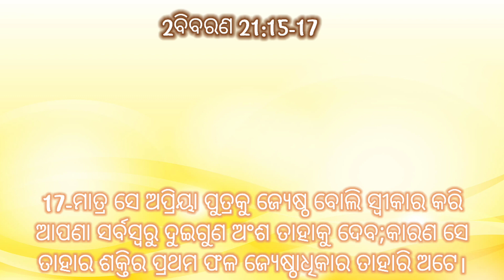WORD OF GOD IS FOR LEARN, KEEP & DO II POWERFUL MESSAGE BY MAN OF GOD APOSTLE J.S.ABRAHAM II PART 05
Praise the lord dear brothers and sisters we have uploaded this video for the glory of God.

If Holy Spirit lead you to support this ministry, which is reaching millions across the world and wiping the tears of many people so you can send your donations.

ACCOUNT DETAILS :-

🔵AXIS BANK DETAILS